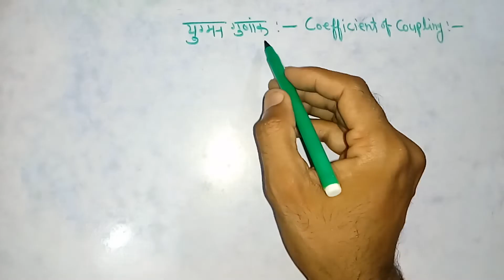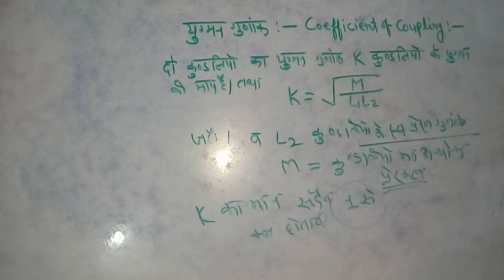युग्मन गुणांक -Part-21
युग्मन गुणांक